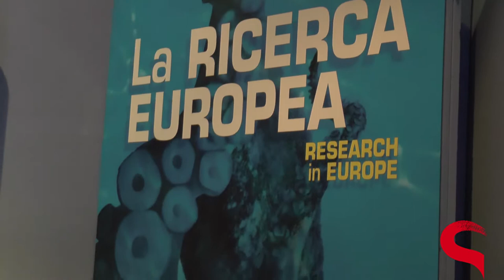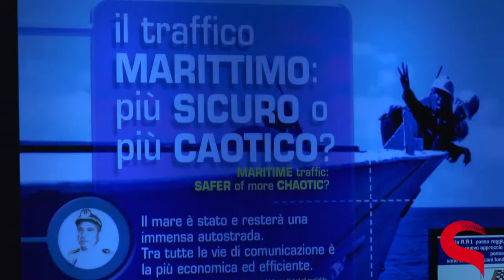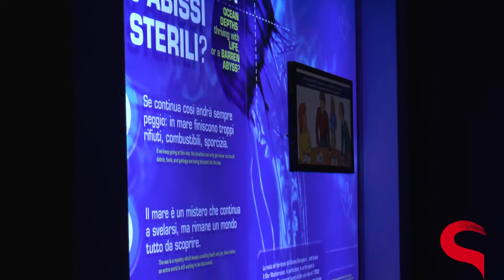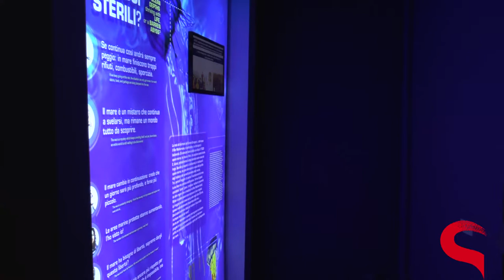Maria Cristina Russo in visita alla mostra Orizzonte Mare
La responsabile europea della Cooperazione Internazionale per la Ricerca, Maria Cristina Russo, in visita alla mostra Orizzonte Mare